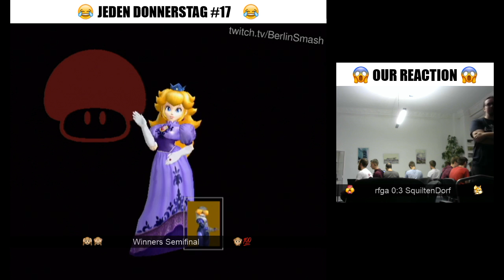Xara vs yungUllrich - Winners Semis JeDo Reloaded #17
Want to participate?